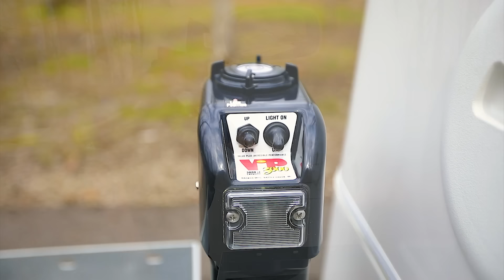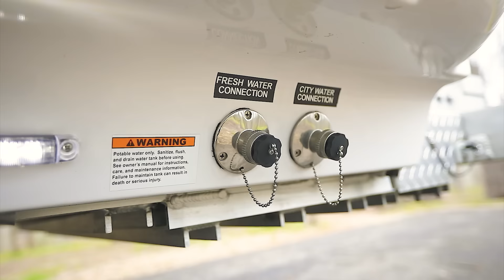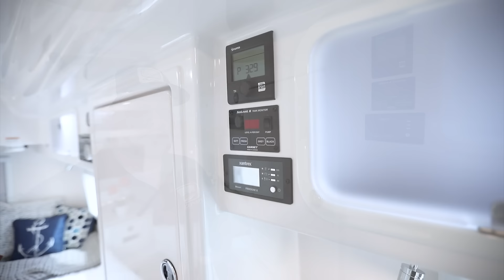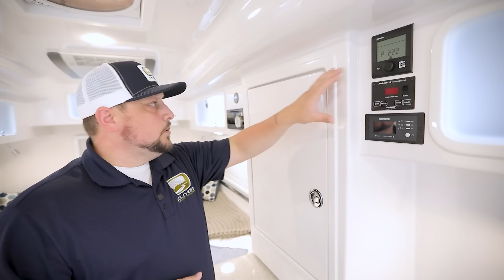2023 Oliver Legacy Elite II | Walkthrough | Oliver Travel Trailers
We are thrilled to introduce you to the 2023 Oliver Legacy Elite II. Prepare to embark on a virtual tour as we showcase all the exciting upgrades and unchanged classic designs that make an Oliver Travel Trailer a true legacy in the industry.

Join us as Phil Andrews, an experienced Sales Associate at Oliver Travel Trailers, walks you through every aspect of this stunning trailer. From the hitch to the bumper and everything in between, we'll explore the impeccable fit and finish that sets the Legacy Elite II apart.

Discover the innovative features and thoughtful design details that make this trailer a perfect companion for your next adventure. Whether you're a seasoned traveler or a first-time RV owner, you'll be amazed at the quality and craftsmanship that goes into every Oliver Travel Trailer.

Take advantage of the chance to learn more about the 2023 Oliver Legacy Elite II. Join us for an in-depth tour and feel the excitement build as we unveil all the incredible features this trailer offers. Get ready to leave your legacy with the Oliver Travel Trailer, Legacy Elite II.

Thank you for joining us, and we can't wait to show you what makes the Oliver Legacy Elite II genuinely exceptional!